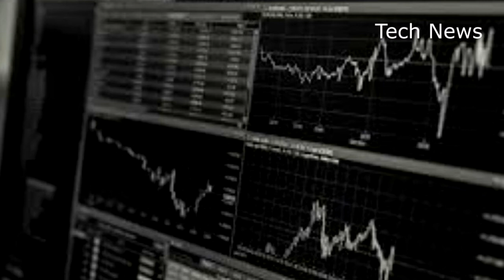FOUNDER OF HUAWEI THANKS APPLE FOR ALLOWING THEM TO DOMINATE THE MARKET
Founder and president of Huawei Ren Zhengfei recently visited Huawei’s Research Institute in Japan where he touched upon the relationship with its rival Apple, Chinese media has reported.